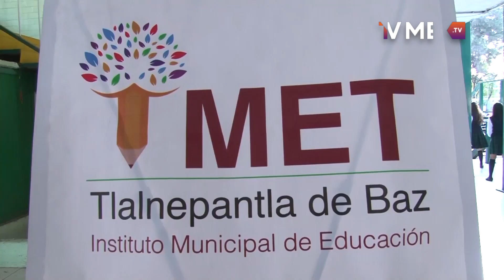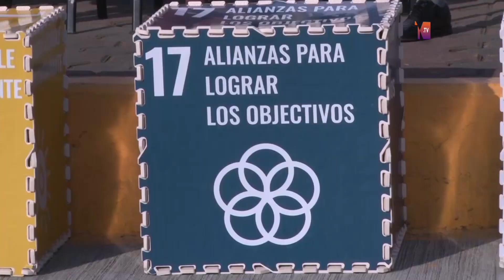TvMexNoticias Con Becas Municipales, Tlalnepantla combate la deserción escolar.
Raciel Pérez Cruz, Alcalde de Tlalnepantla, entregó Becas Municipales Educativas del ciclo 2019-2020, que este año se incrementaron a más de 8 mil, para que niñas, niños y jóvenes de los niveles primaria y secundaria, no abandonen sus estudios por falta de recursos económicos.

Ante alumnos y maestros de la Escuela Secundaria Técnica Número 4 'Presidente Ruíz Cortines', en Tlalnepantla Centro, el Edil precisó que se realiza una inversión de más de 26 millones de pesos para otorgar estas becas en las categorías Apoyo Escolar, Excelencia Escolar, Discapacidad y Especiales, con lo que se reitera el compromiso del Gobierno Municipal con la educación.

Destacó que la demarcación cuenta con el mayor promedio académico del Estado de México, y se ha logrado como resultado del trabajo de muchas generaciones, de los profesores que todo el día están frente a sus grupos y dan lo mejor de sí.